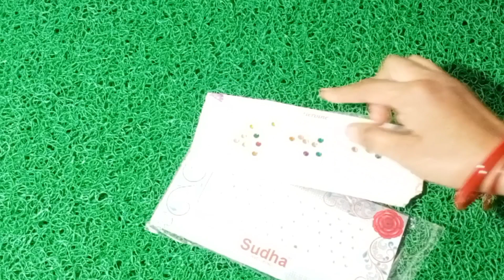झाड़ू का ऐसा इस्तेमाल आपने पहले कभी नहीं देखा होगा|| kitchen tips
kitchen tips in Hindi, Brilliant kitchen tips, ankitanoop, kitchen tips by ankitanoop, Ankitanoop,

मैं अंकिता आपके लिए बिल्कुल नए टिप्स लेकर आई हूं अगर आपको आज के टिप्स पसंद आएं तो ज्यादा से ज्यादा लाइक शेयर करें चैनल पर पहली बार आए हैं तो चैनल को सब्सक्राइब करें और बेल 🔔 आइकन को हिट करें ताकि मेरे अगले विडियो का नोटिफिकेशन आपको सबसे पहले मिल सके।
धन्यवाद